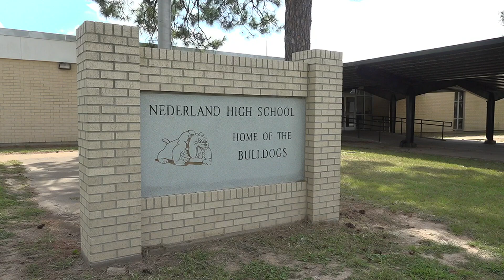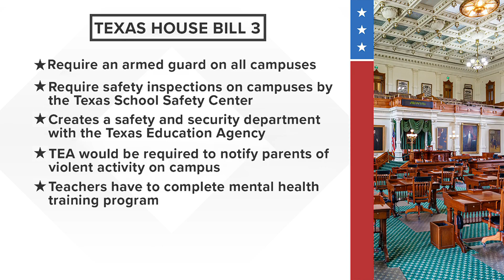Southeast Texas school districts working to hire armed guards in accordance to new Texas law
An officer with experience is preferred, but both Nederland ISD and Beaumont ISD officials aren't ruling out the possibility of arming an employee.